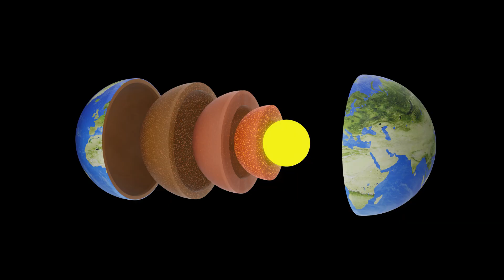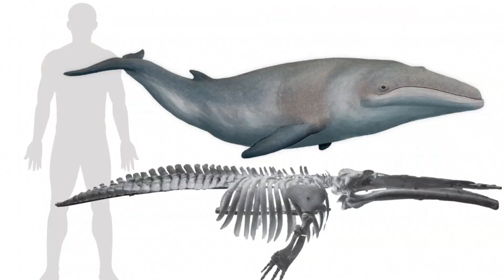The Biggest Lake in History: Paratethys